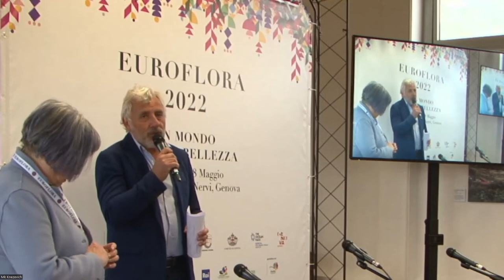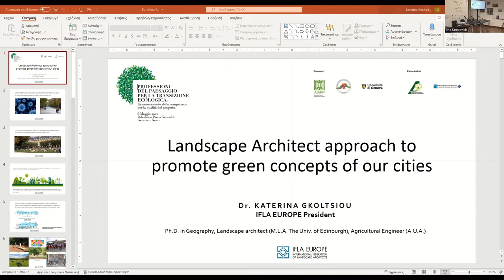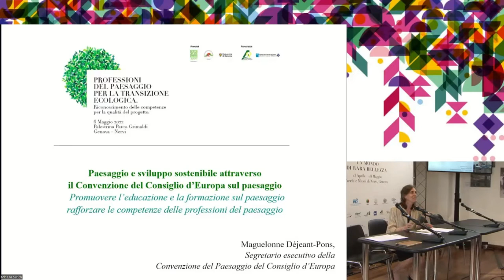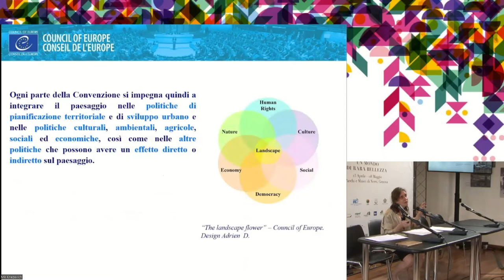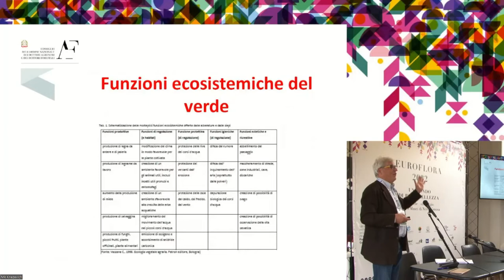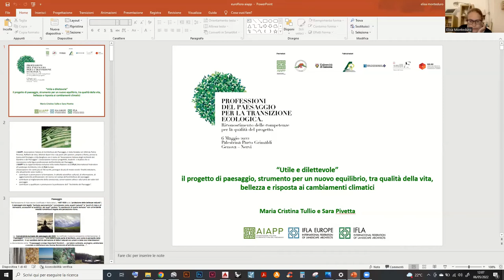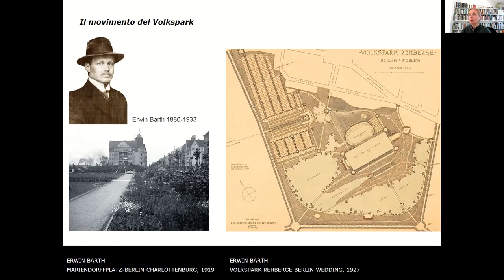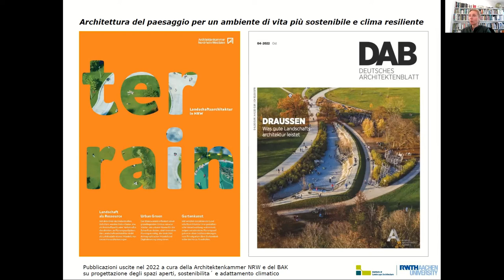Professioni del Paesaggio per la transizione ecologica | Convegno AIAPP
Il convegno, promosso da AIAPP, Ordine degli Agronomi della Liguria e Scuola Politecnica Università di Genova – Corso di Laurea Magistrale Interateneo Genova, Milano, Torino in Progettazione delle Aree verdi e del Paesaggio vuole fare chiarezza sulle professioni legate alla progettazione del verde di qualità, offrire un quadro corretto degli sbocchi professionali dei vari percorsi di studio dedicati al settore e tracciare nettamente i contorni delle varie figure professionali per adeguare i bandi relativi alla progettazione e alla realizzazione del verde pubblico agli standard europei.